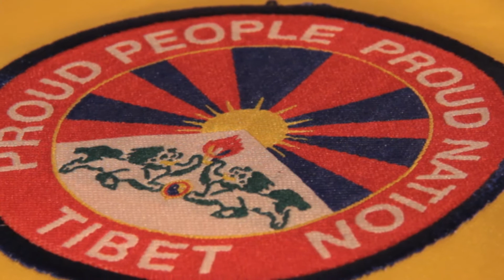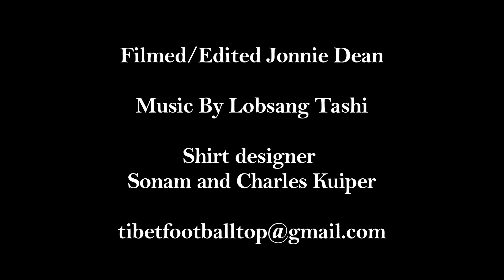Tibetan National Football shirt (jersey)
HISTORICAL BACKGROUND - During the reign of the seventh-century king, Songtsen Gampo, Tibet was one of the mightiest empires in Central Asia. Tibet, then, had an army of 2,860,000 men. Each regiment of the army had its own banner. The banner of Ya-ru To regiment had a pair of snow lions facing each other, that of Ya-ru Ma a snow lion standing upright, springing upwards towards the sky, and that of U-ru To a white flame against a red background.
This tradition continued until the Thirteenth Dalai Lama designed a new banner and issued a proclamation for its adoption by all the military establishments. This banner became the present Tibetan national flag.
Explanation of the Symbolism of the Tibetan National Flag.
BADGE - In the centre stands a magnificient snow-clad mountain, which represents the great nation of Tibet, widely known as the Land Surrounded by Snow Mountains.
BLUE AND RED STRIPES - The Six red bands spread across the dark blue sky represent the original ancestors of the Tibetan people: the six tribes called Se, Mu, Dong, Tong, Dru, and Ra which in turn gave rise to the (twelve) descendants. The combination of six red bands (for the tribes) and six dark blue bands (for the sky) represents the unceasing enactment of the virtuous deeds of protection of the spiritual teachings and secular life by the black and red guardian protector deities with which Tibet has been connected since times immemorial.
WHITE LINE - At the top of the snowy mountain, the sun with its rays shinning brilliantly in all directions represents the equal enjoyment of freedom, spiritual and material happiness and prosperity by all beings in the land of Tibet.
SNOW LION - On the slopes of the mountain a pair of snow lions stand proudly, blazing with the manes of fearlessness, which represent the country's victorious accomplishment of a unified spiritual and secular life.
BADGE - The two coloured swirling jewel held between the two lions represents the people's guarding and cherishing of the self discipline of correct ethical behavior, principally represented by the practices of the ten exalted virtues and the 16 humane modes of conduct.
YELLOW - Lastly, the adornment with a yellow border symbolises that the teachings of the Buddha, which are like pure, refined gold and unbounded in space and time, are flourishing and spreading.